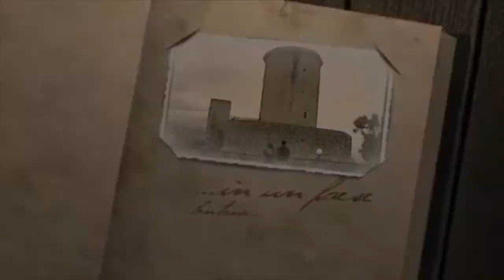C'era una volta con Costanza Cerrotta | 7 Puntata